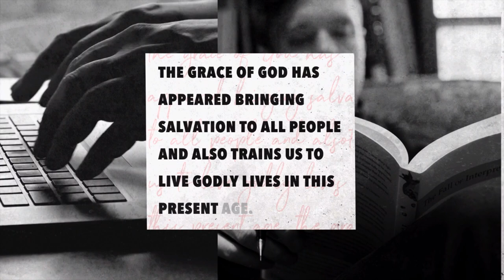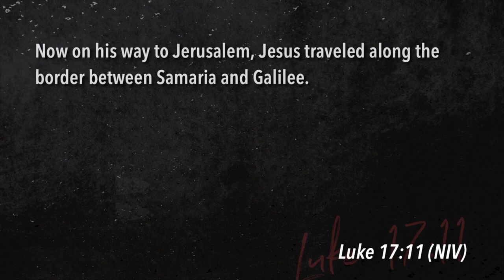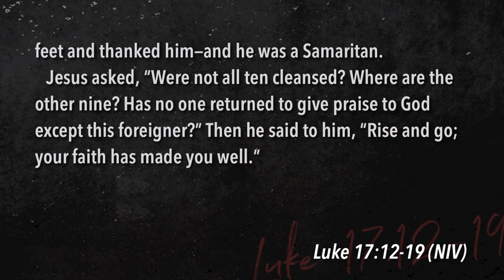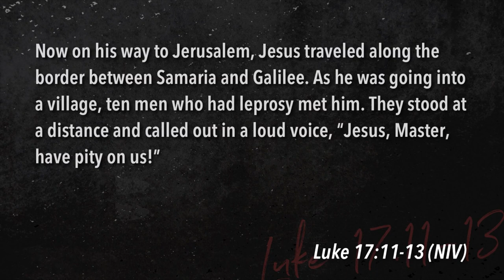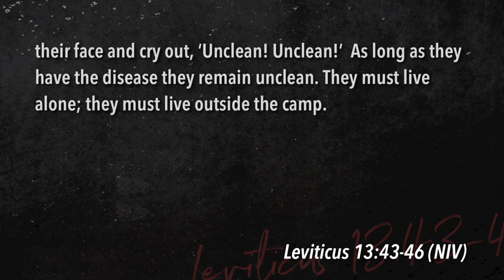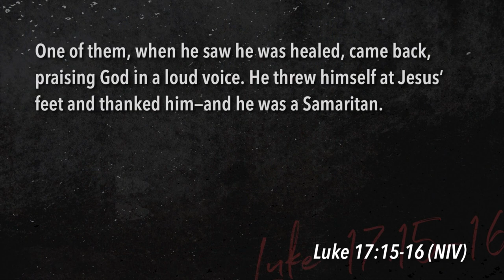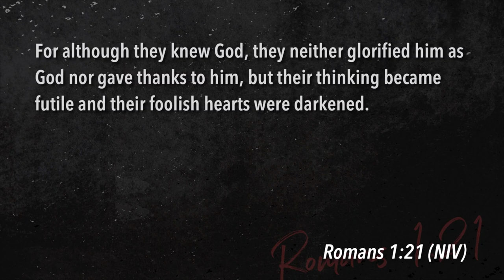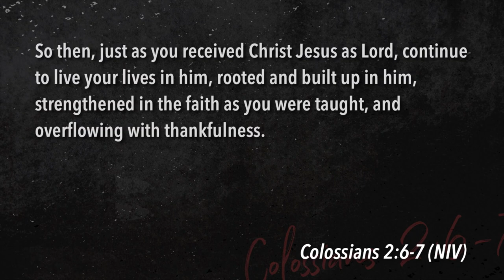Keslinger | 06/09/19 – Disciplines of Grace: Gratitude – Thankfulness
Brian Coffey – Philippians 4:4-7, Luke 17:11-19